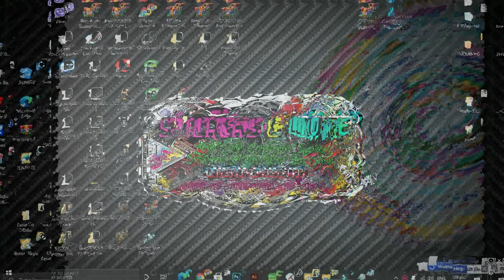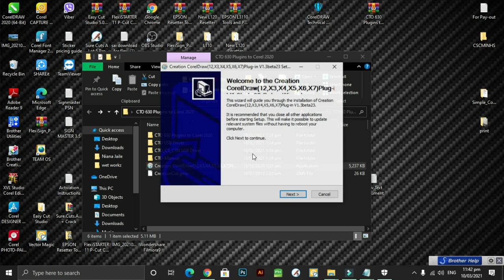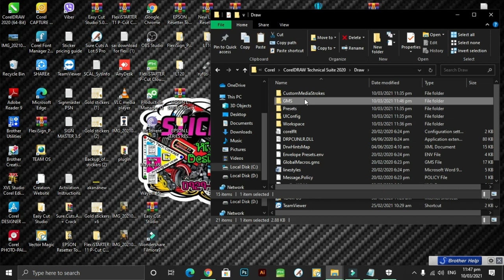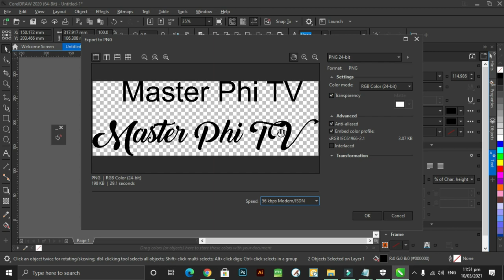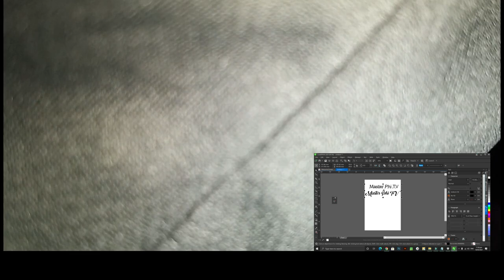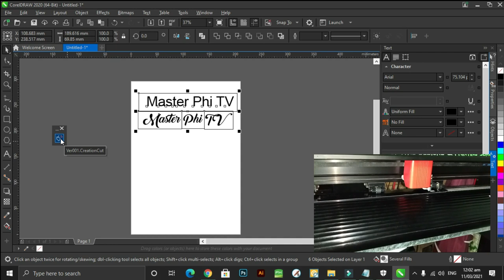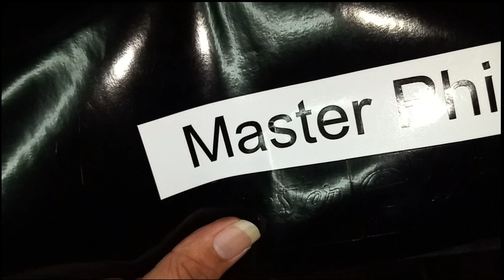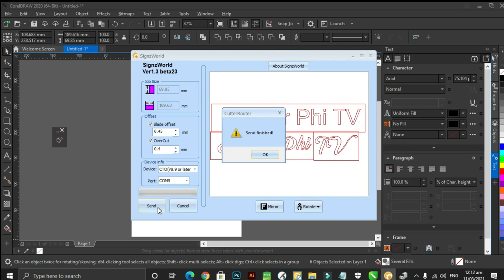How to Install Cuyi CTO630 Plugins to Coreldraw 2020 Full Tutorial (Tagalog)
How to Install Cuyi CTO630, MK, MC & Cuyi Mini Plugins to Coreldraw 2020

NOTE: This is only for computer with installed Windows 10 64bit.

M Series Plotter  & Cuyi Mini (Not Applicable for Dongle Type)

Before Proceeding Please Turn off the Ff.
Real Time Protection
Go to windows search box then type & find these:
Defender ⋗  Virus & Threat Protection  ⋗ Virus & Threat Protection Setting ⋗ Manage Settings ⋗ Real Time Protection (Turn it off)

Use” for purposes such as criticism, comment, news reporting, teaching, scholarship, and research.